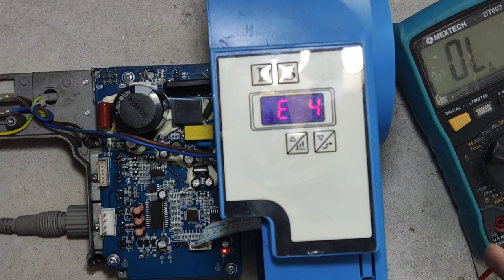Juki Sewing machine direct drive motor controller repair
Sewing machine direct drive servo motor controller fully dead pcb repairing. This is a universal type controller which is used in many Chinese sewing machines. It is mainly used in juki lock stitch sewing machines.